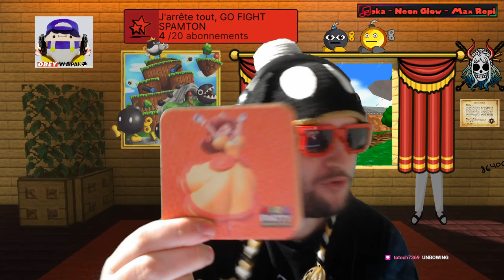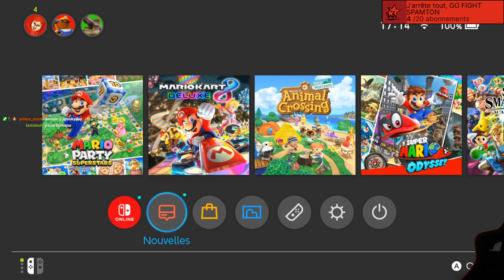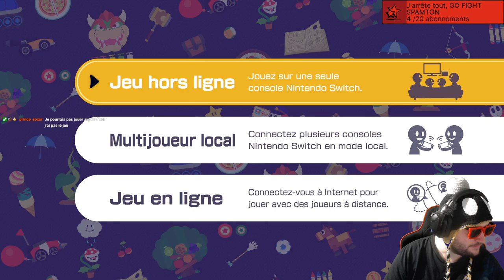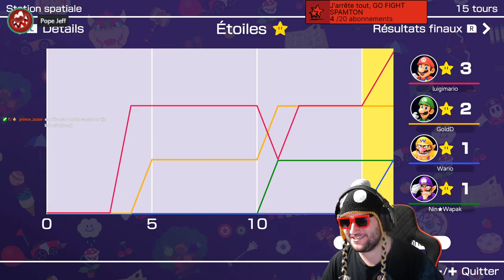Découverte du NOUVEAU Mario Party ! [Mario Party Superstars VOD]